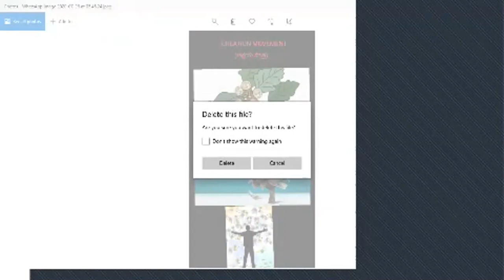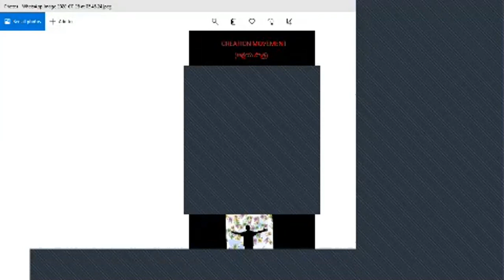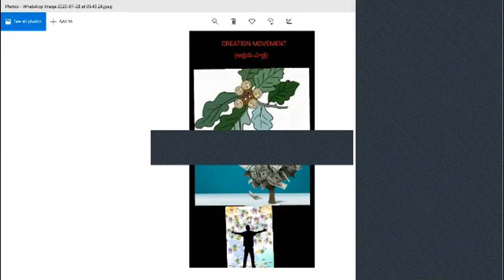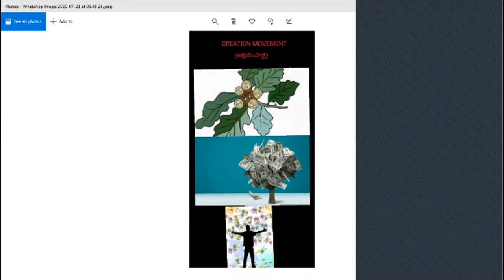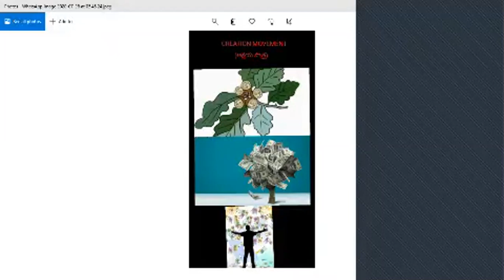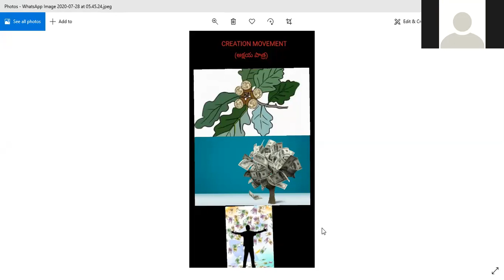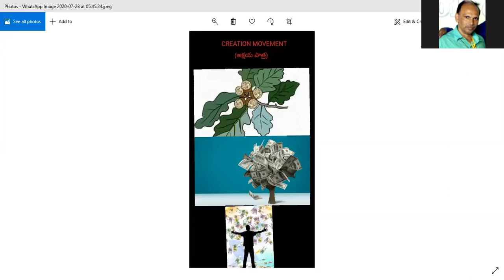Creation Movement II Day 14 (08.08.2020)